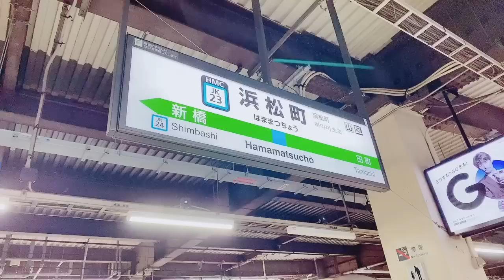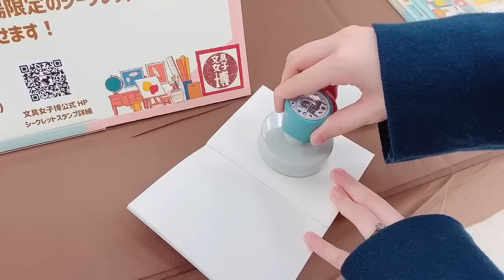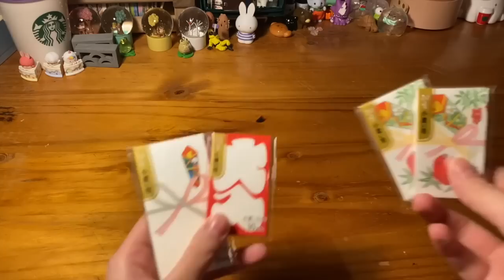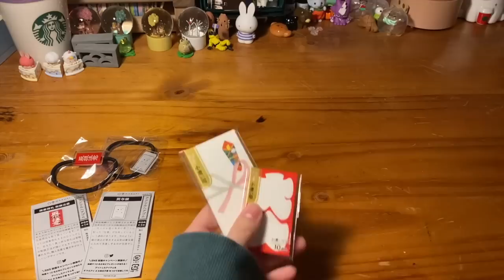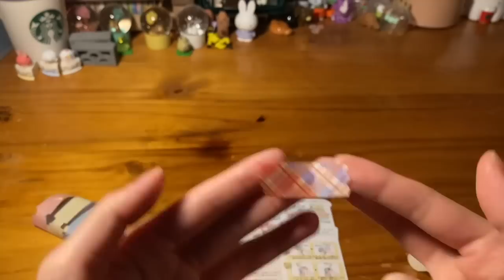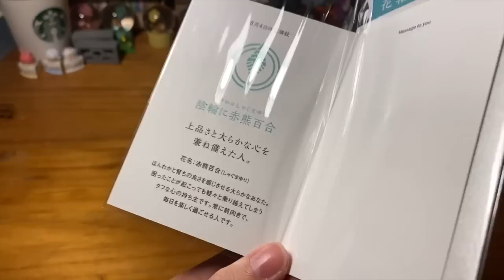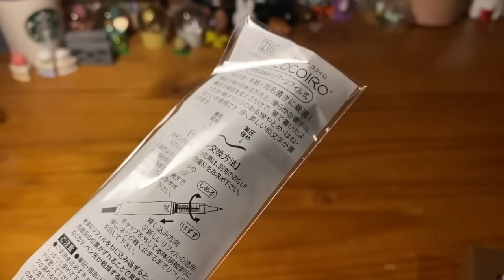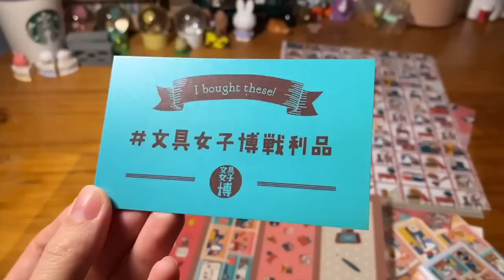文具女子博2022のVlogと購入品📝🙌✨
GETした購入品で早く遊びた〜い🙌
動画もUPしたいしまだまだお買い物もした〜い✨
一年に一度の心が子供に戻るお祭りです☺️💕

00:00 旅パート
06:09 お買い物パート
08:14 購入品紹介パート